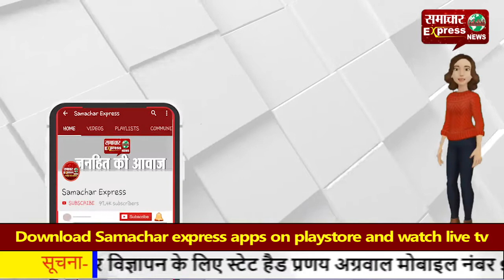एयरपोर्ट रोड 100 मीटर के मसले पर रक्षा मंत्री राजनाथ से मिले विधायक नीरज शर्मा